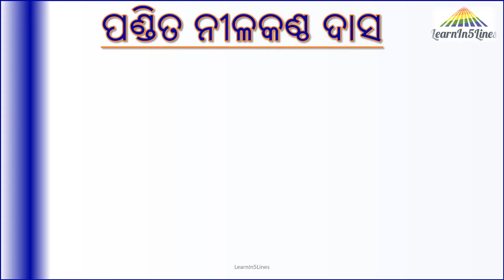Pandit Nilakantha Das || Biography in 5 lines||5 lines Odia essay on Pandit Nilakantha Das